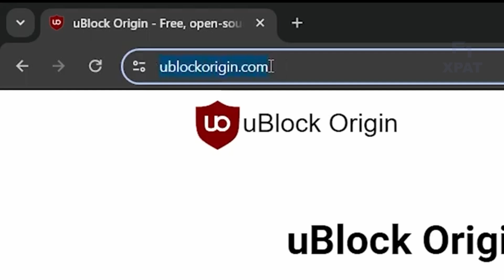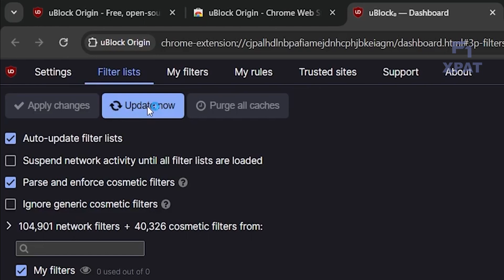blocks ads and removes youtube messages.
If you want to know how to block youtube ads this is how you would do it.

In this YouTube tutorial video, Norm of the F One Expat channel shares his top tips for using the best ad blocker - uBlock Origin - to remove ads on YouTube without restrictions. He provides a step-by-step guide for manually installing uBlock Origin, widely considered the most effective open-source ad blocker extension for blocking video ads on YouTube.

Specifically, Norm troubleshoots the common "Video player will be blocked" anti-adblock warning message from YouTube intended to deter ad block users. He demonstrates exactly how to bypass YouTube's adblock detection and remove the site's limitations on ad blockers - the key is to open uBlock Origin's settings to purge caches and update filter lists.

By properly configuring uBlock Origin's capabilities to block pop up ads and stop YouTube ads, viewers can finally fix the annoying YouTube ad blocked errors when trying to watch unlimited videos ad-free. Norm recommends fully removing YouTube's anti ad blocker restrictions by refreshing the page or rebooting your computer after updating uBlock filters.

Following these tips will prevent YouTube adblock detection, allow continuous ad-free viewing with uBlock Origin on YouTube across devices, and drastically improve the viewing experience without disruptive video ads.